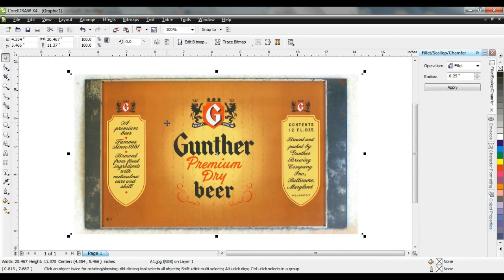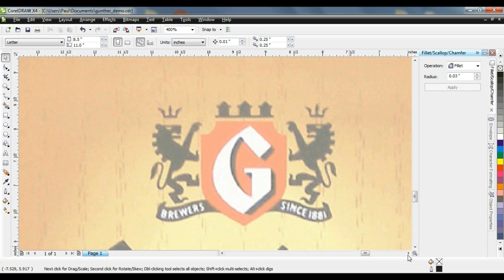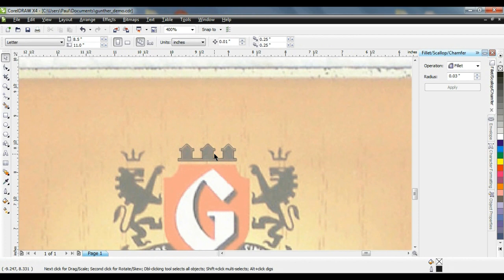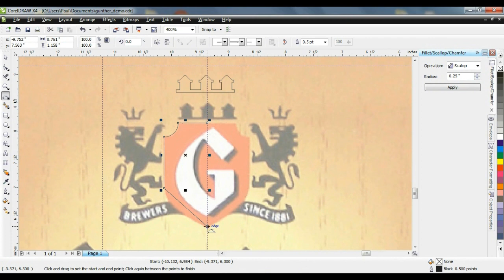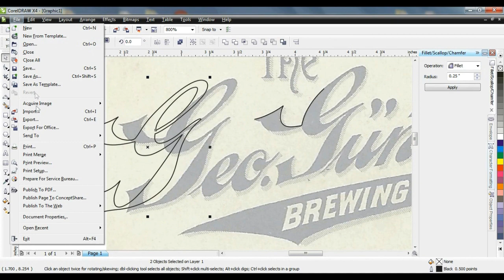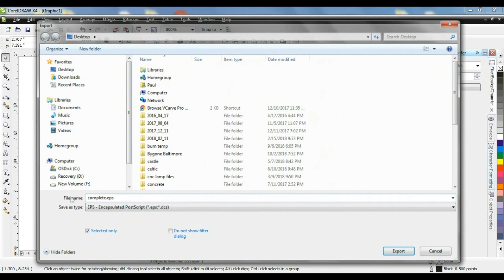Approaches to Manual Vector Tracing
A brief overview of approaches to manual vector tracing